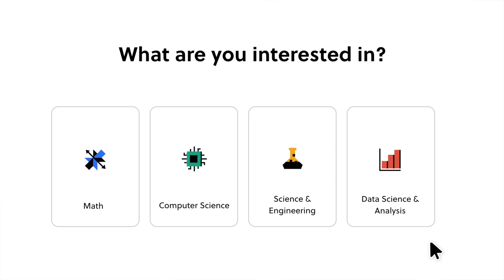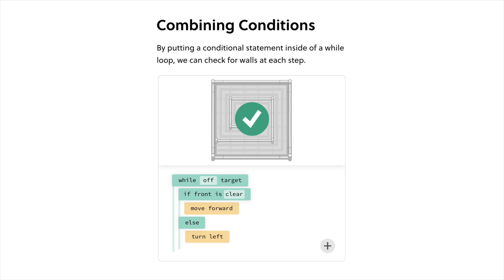Is Learning to Code Still Worth It in 2024?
Hey guys!

To try everything Brilliant has to offer—free—for a full 30 days, .

Welcome back to the channel! Today, we're diving into a thought-provoking question: Will AI eventually replace developers? And, in light of this, is it still worth investing time in learning how to code? Get ready for an insightful exploration of these crucial topics that could shape the future of technology. Let's jump in!